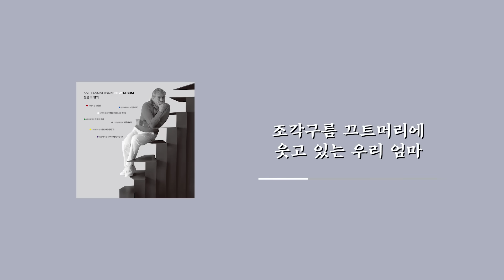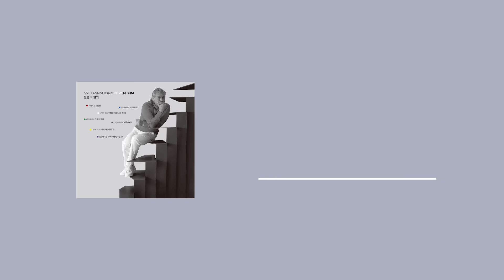가사영상 | 나훈아(Na Hoon-A) - 친정 엄마(아내의 엄마) | 일곱 빛 향기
🎤 Artist : 나훈아
🎵 Song : 친정 엄마(아내의 엄마)
👉 Album : 일곱 빛 향기

3. 친정엄마(아내의 엄마)
친정엄마! 듣기만 하여도 가슴이 메는 이름.
오래전부터 꼭 써보고 싶었던 시와 곡이었습니다.

오롯이 55년의 짧지 않은 세월이건만
나는 여태 길 끝에서 음악을 만지고 있다.
아프고 혼란스런 모두의 마음이
새로운 세상을 갈망하듯
신곡 일곱 빛 향기의 일곱 곡은 나와 모두를 보듬고 달래고 싶은
소망의 선물이 되었으면 합니다.

훈아 드림